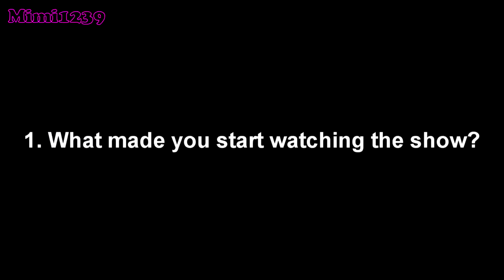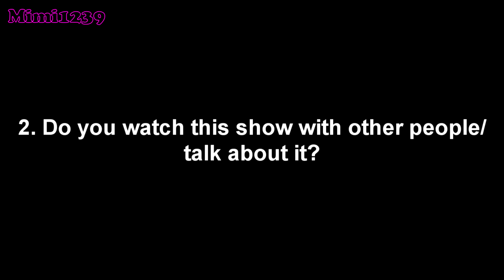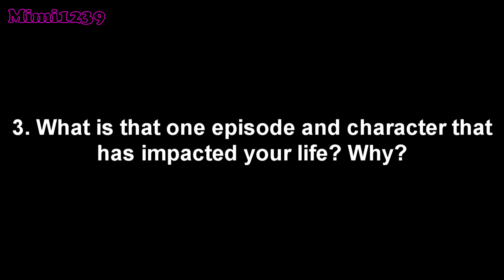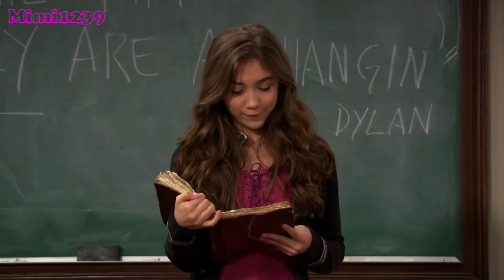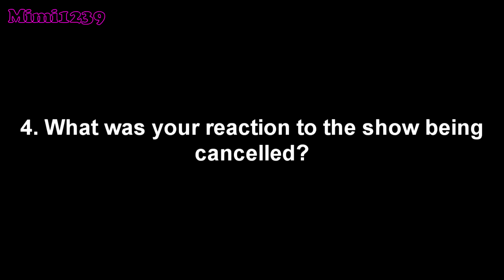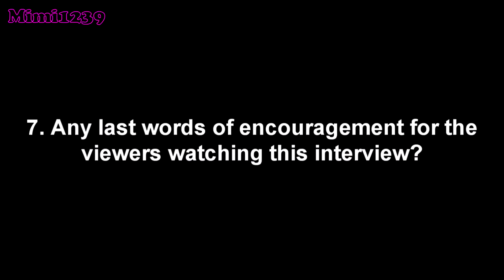Fans Meet Interview [plz share w/ cast!]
OPEN ME!

HELP SAVE THE SHOW!
▶TWEET @NETFLIX/@HULU/@AMAZON ON TWITTER AND INSTAGRAM!

Hey guys! :)
Here's FansMeetInterview, where I received video submissions from 7 people from all around the world with a different story on why they love and keep fighting for Girl Meets World!

Like I said in the beginning of the video, I think it's important for the networks and people outside of our fandom to see the faces of some of the people that love this show. It's not "just a kid's show" as you can tell. Teens and adults enjoy it as well and we learn a lot from the characters.

Thank you to everybody who participated in this project. I hope you guys enjoy this! :) Be sure to share this interview video with the cast on social media and use the hashtags SaveGMW, OurFight4GMW and FansMeetInterview!

FOLLOW EVERYBODY THAT PARTICIPATED IN THIS PROJECT:
x Julia @Julia_Lewis18
x Theodore (doesn't have a Twitter)
x Jona @JonaAlmostFame/@savegmw_jona
x Zoe @SabbyCarpenterz
x Sonja @SonjaGMW
z Kryssy @Alfionaaaaa
x Sydna @gmeetsgworld

And REMEMBER GUYS! There is no end to YOUR HORIZON!

Sincerely,
Mimi1239